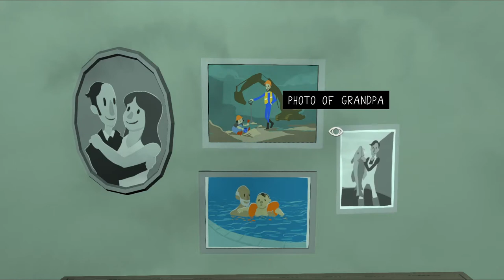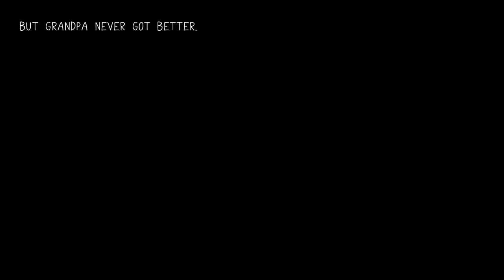Embracelet - Part 1: GRANDPA HAS A SECRET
Gramps gives us a magic bracelet and sends us on an important mission!

(I personally mixed both versions for the final result)